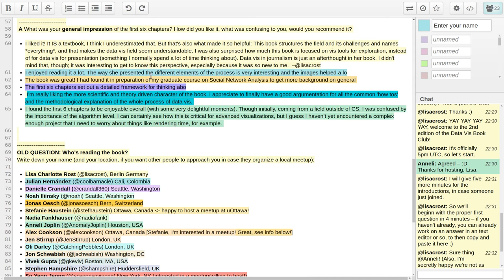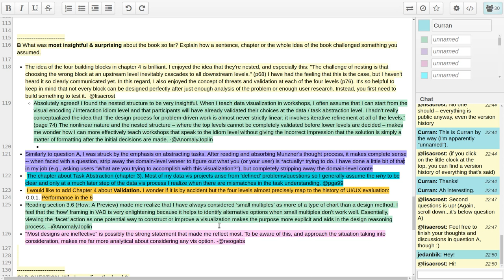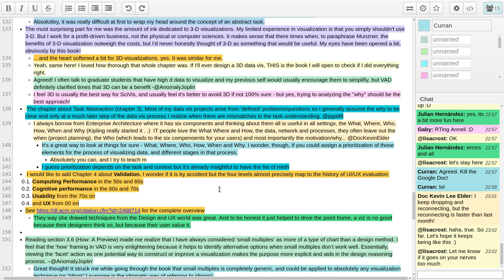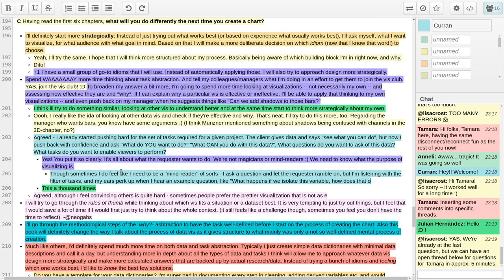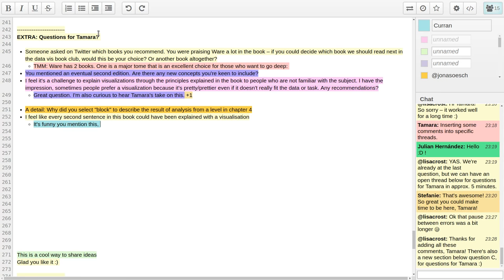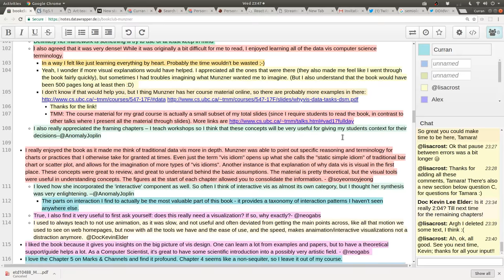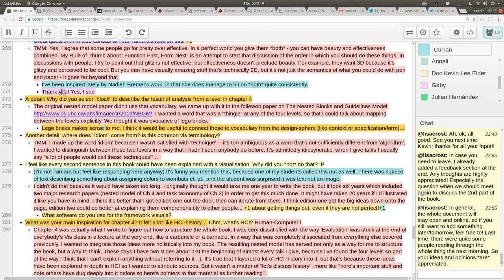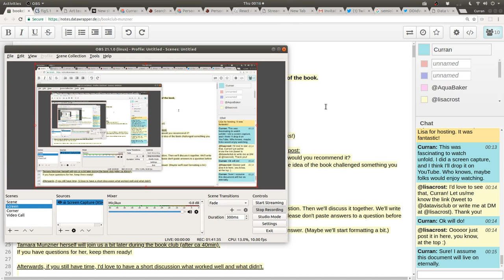Data Vis Book Club - Visualization Analysis and Design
(action starts at 1:30) A screen capture of the experience participating in this live event where members of the Data Vis Book Club discuss about the book Visualization Analysis and Design by Tamara Munzner. Tamara munzner herself joined the discussion!